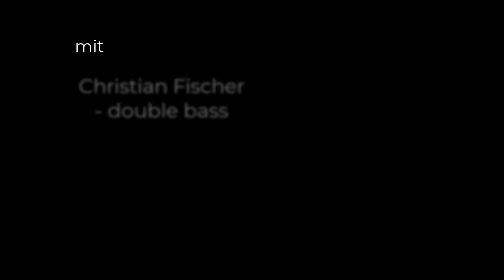Agnus Dei - BlueChurch Jazz Ensemble am 11.04.2021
Mitschnitt aus dem LiveStream Gottesdienst "Pessach beziehungsweise Ostern"
in der Kaiser-Wilhelm-Gedächtnis-Kirche am 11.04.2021

BlueChurch Jazz Ensemble mit einem Arrangement des Liedes
"Agnus Dei" aus Ike Sturms "Jazz Mass"
Mitglieder des BCJE:
* Maria Helmin (voice)
* Albrecht Gündel-vom Hofe (piano, arr.)
* Christian Fischer(double bass)